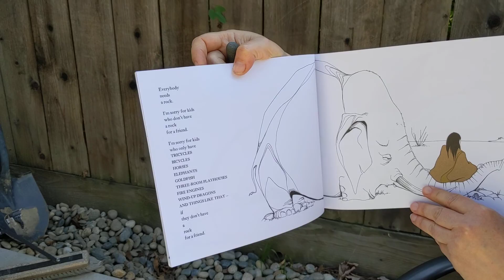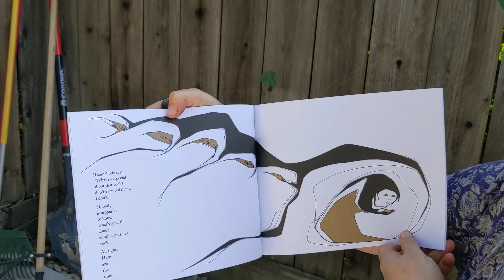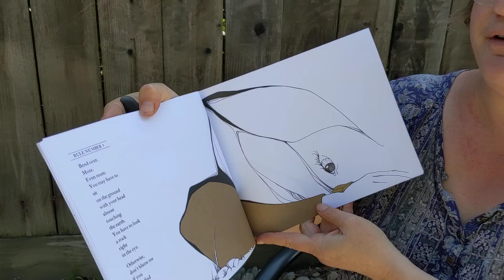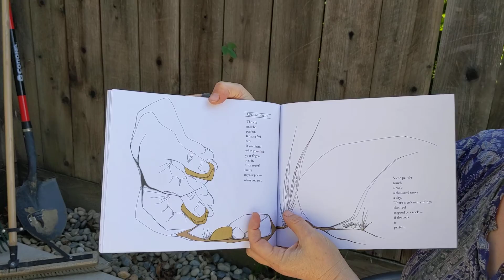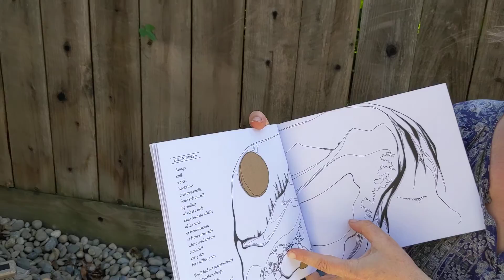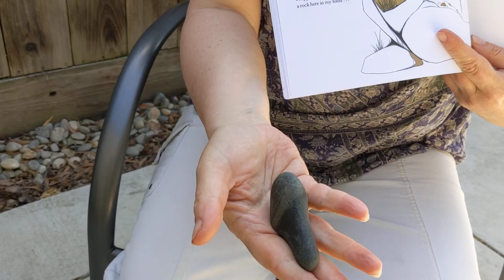Everybody Needs a Rock, by Byrd Baylor with pictures by Peter Parnell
Melissa reads this classic children's story about how to find a rock that's perfect for you.